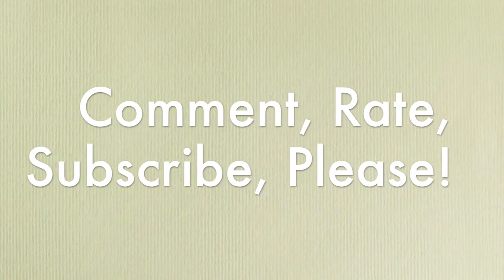Beard Blog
A short blog about my beard. Its been awhile since I've done a blog. Should I do a weekly blog, let me know.